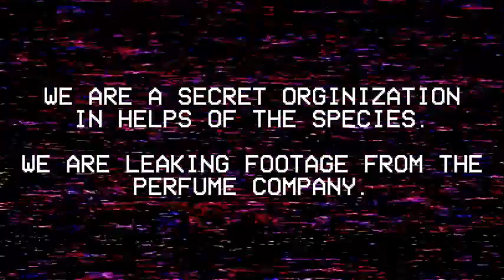PERFUME TAPES EXPLORATION ONE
@W0lfyNOah1337 was the vulx actor in the video, send this guy some love